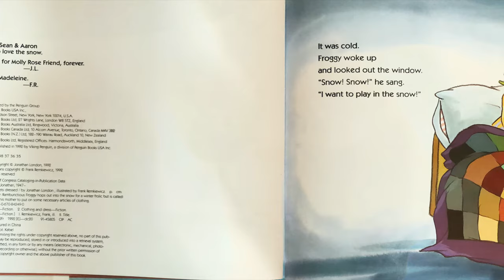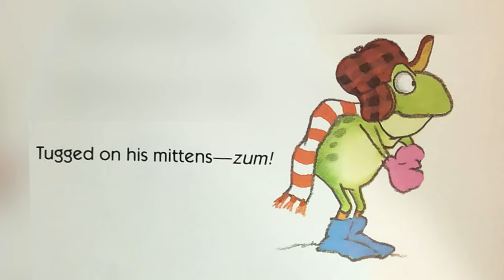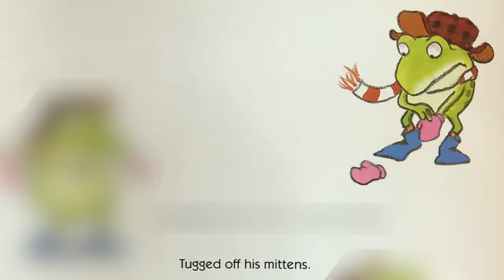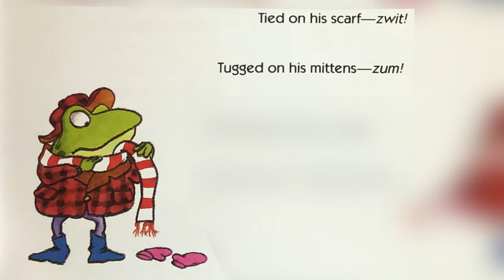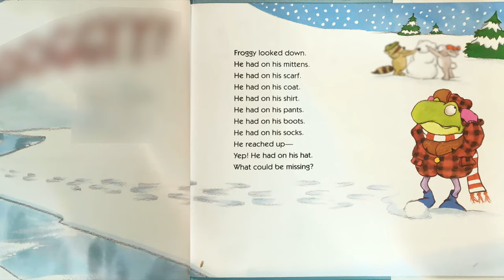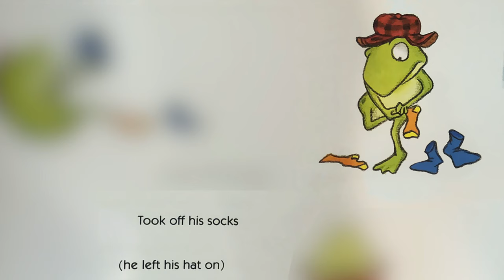Froggy gets dressed - Read aloud story time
Jonathan London and Frank Remkiewicz have collaborated on many Froggy books, and in this one rambunctious Froggy hops out into the snow for a winter frolic but is called back by his mother to put on some necessary articles of clothing.

You can also check out our facebook page at and leave comment on our video as well as any book you'd like us to read aloud and share with you!

among other stores.